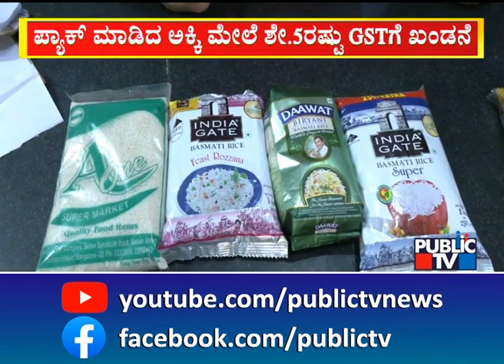Rice Mill Owners Express Ire Against Central Government For Imposing GST On Rice